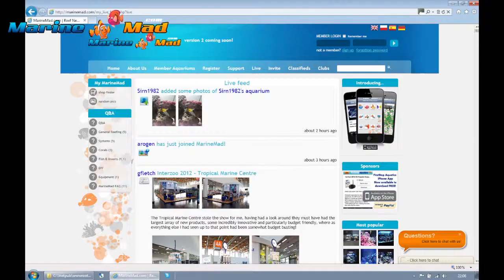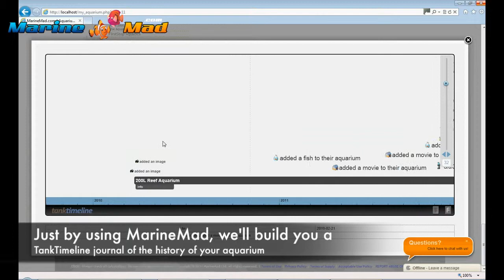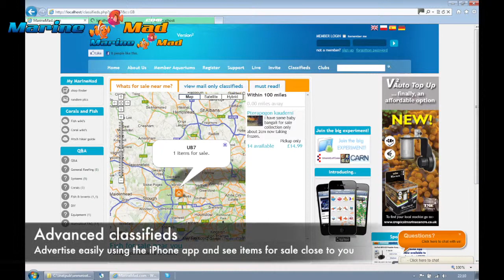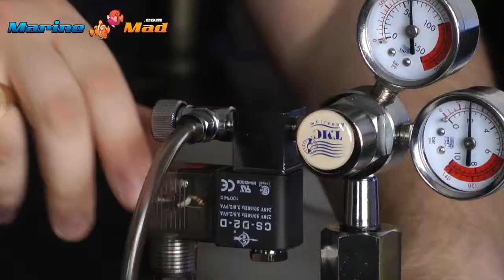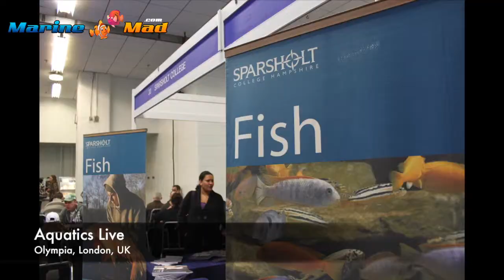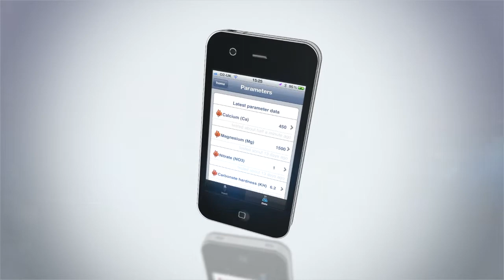What is MarineMad.com ?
An introduction to MarineMad.com and some of its features.